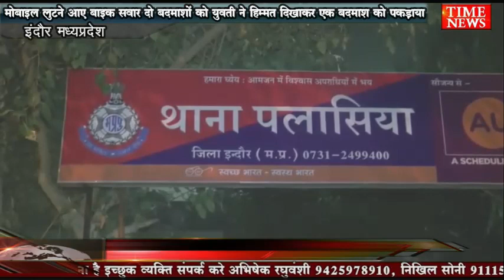मोबाइल लुटने आए बाइक सवार दो बदमाशों को युवती ने हिम्मत दिखाकर एक बदमाश को पकड़ाया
इंदौर के पलासिया थाना क्षेत्र के गीता भवन चौराहे पर एमबीए की छात्रा से मोबाइल लुटने आए बाइक सवार दो बदमाशों को युवती ने हिम्मत दिखाकर एक बदमाश को पकड़ कर पुलिस के हवाले वहीं एक अन्य बदमाश मौका देखकर हुआ फरार
दरअसल मामला देर शाम पलासिया थाना क्षेत्र की गीता भवन चौराहे का है अंजलि नमक की युति अपने घर से किराने की दुकान से कुछ सामान लेकर फोन पर बात करती हुई घर जा रही थी उसी दौरान रेकी करे दो बदमाश अंजलि का मोबाइल छीनकर भागने लगे इस दौरान दिखाकर एक बदमाश का हाथ पकड़कर बाइक से नीचे गिरा दिया तभी बदमाश अंजलि से मारपीट करने लगा जिसके कारण उसके चेहरे पर मामूली चोट आ गई इसके बावजूद भी अंजलि ने उसे पकड़ कर रखा तत्काल आसपास के लोग मदद के लिए पहुंचे वहीं पुलिस को सूचना की स्थानीय पुलिस भी मौके पर पहुंची बदमाश को अपनी गिरफ्त में ले लिया है वहीं अन्य एक बदमाश जो मौका देखकर फरार हो गया था उसकी तलाश की जा रही है पूछताछ में बदमाश ने अपना नाम आदेश और अपने साथी का नाम फारुख बताया है अंजलि की इस हिम्मत और हौसले से बदमाश अपने मंसूबे में कामयाब नहीं हुए हैं वहीं पुलिस काफी दिनों से ऐसी गिरोह की तलाश कर रही थी जो उनके हाथ लग चुका है पूछताछ में कई बड़े खुलासे होने की उम्मीद है